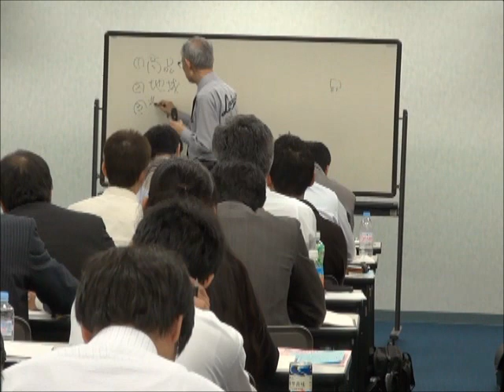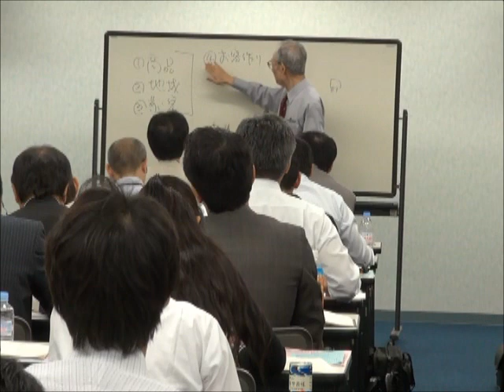竹田陽一(44) 客層営業顧客対策 ランチェスター経営戦略東京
東京経営戦略大学・西村謙二
東京戦略社長大学・第一回　竹田陽一講演
2011年10月5日（水）
（東京戦略社長大学は、東京経営戦略大学と名称変更します）
◆この日の講演は「竹田陽一①」という形で番号順に
作成していますので、順番にご覧になっていただけます。

竹田陽一ランチェスター系セミナー講演・集客東京No.1

◆告知たった２日間で１３名をお集めたセミナー
東京経営戦略大学・第４回　お礼ハガキ実績日本一小串・7年で売り上げ16倍古川セミナー